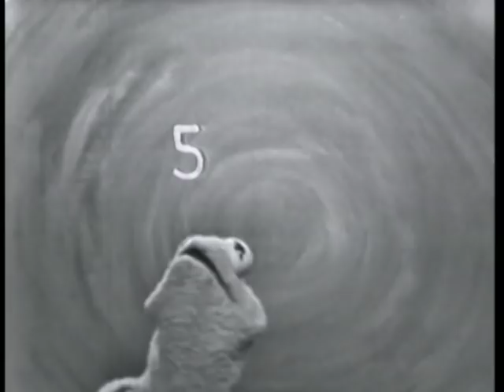Visual Thinking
Jim Henson and Jane Henson performing Visual Thinking on Sam and Friends from the early 1960s.